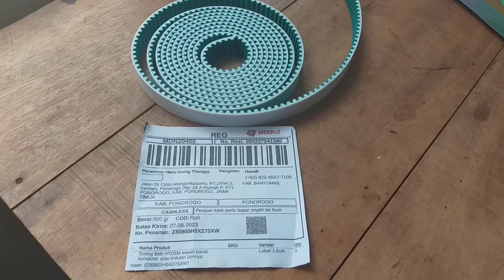Timming Belt 5M lebar 15mm banyumas kirim ponorogo jawa timur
lebar 1,5 cm atau 125mm panjang menyesuaikan pesanan maksimal panjang 50 meter